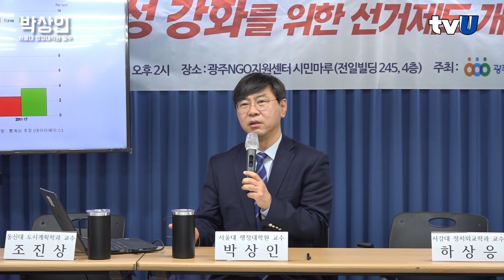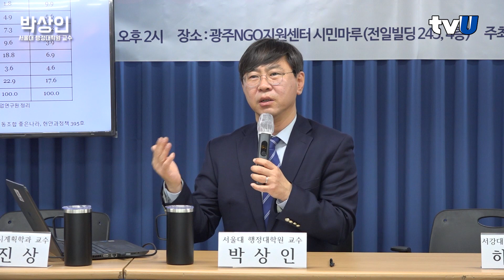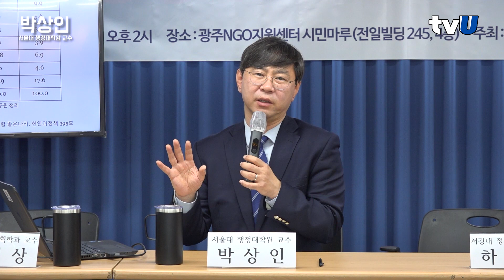[비례성 강화 위한 선거제도] 광주경실련, '정치 경제 개혁 의제 2023' 박상인 경실련 상임집행위원장, 서울대 행정대학원 교수